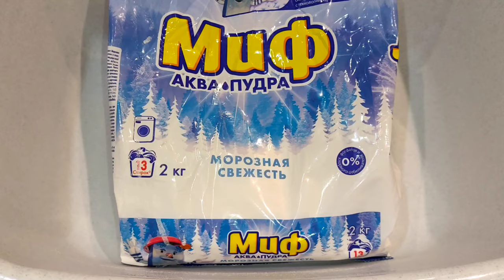Laundry Powder and Soaked Soap 🤍 Sponges Squeezing 🤍 ASMR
0:00 Powderplay
1:13 Soaked soap
2:23 Plastic sponge
5:45 Bath sponges
6:40 Adding powder
8:46 More water and powder
10:10 Plastic sponge
11:00 More powder
12:45 Paste play
13:15 First rinsing
15:47 Second rinsing